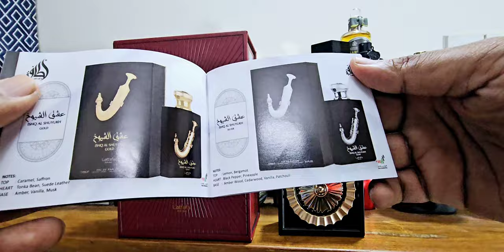Lattafa Pride Nebras Fragrance Review (2022)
This is very similar to Billie Eilish Eilish No1 and Xerjoff Casamorati Lira, check it out. this is part of Lattafa's premium Pride line.